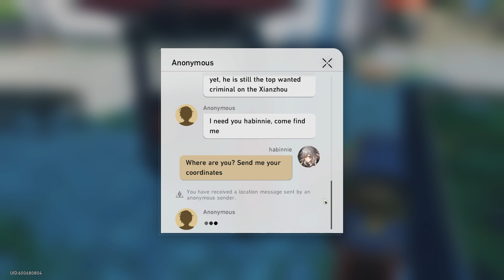[KOR DUB] kafka's companion mission: letter from a strange woman (start)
n/a
✩ taken on 2023/08/09 at 18:11